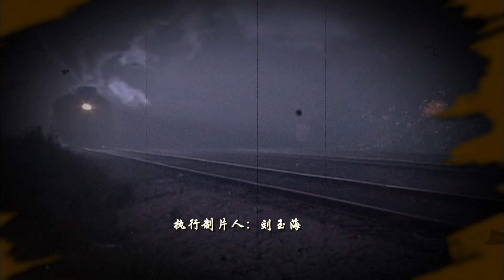鐵血獨立營 第34集（王新軍、黃小蕾、郭常輝等主演）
抗聯獨立營營長江雪原，回到肇州城，召集舊部重建抗聯。日軍突擊檢查百福樓，翻譯官錢義來救了江雪原，被江雪原成功策反。嶽鳴是國民黨藍衣社成員，手中有部電臺，江雪原拼死從日軍手救出嶽鳴使其成為了一名抗聯戰士。江雪原從日本人手中奪回老黑風的屍首，借機收編了黑風嶺的綹子。老黑風的妹妹火鳳凰對江雪原心生愛慕。江雪原計畫斬殺鬼穀一郎。牛勝力查出鬼穀的行蹤規律，然而行動卻遭到一個冒失的年輕人孫智平看似“無心”的破壞。
江雪原和火鳳凰即將成親，江雪原的妻子——徐雁芝帶來了日軍“黑雪計畫”的消息。機靈的董連山以自己作為試驗品，打探出“黑雪”是日本人研製的生化武器代號。錢翻譯不惜暴露自己，將日軍飛行員全部射殺。江雪原帶著戰士們直搗野島立雄的老巢。地下試驗場傳出一聲聲爆炸，“黑雪計畫”被徹底摧毀。